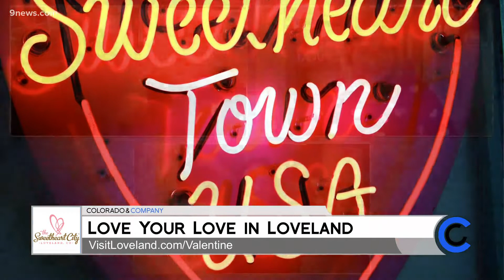Valentine's Day in the Sweetheart City - Loveland, CO - February 7, 2022